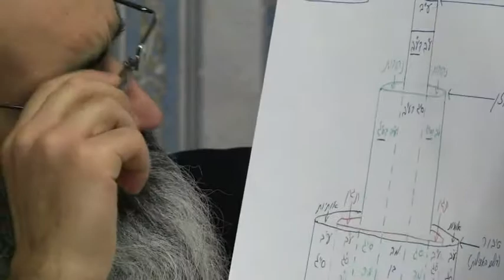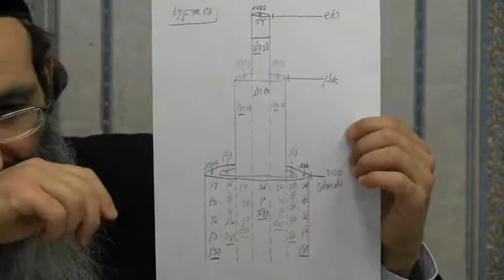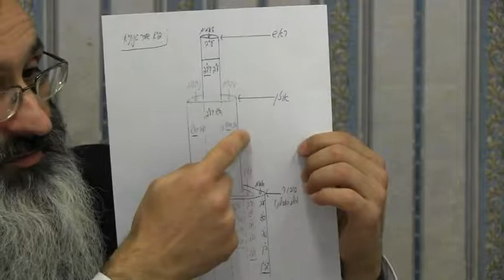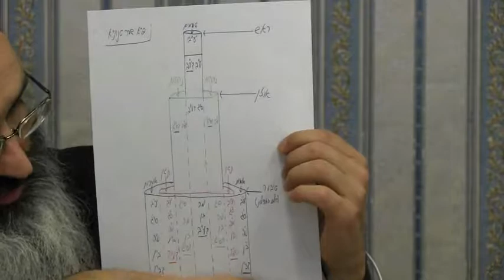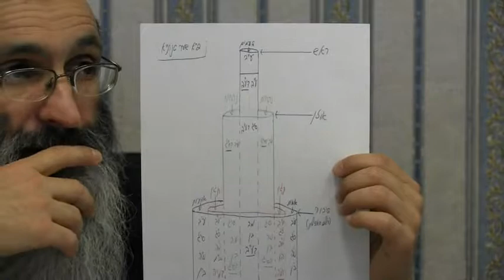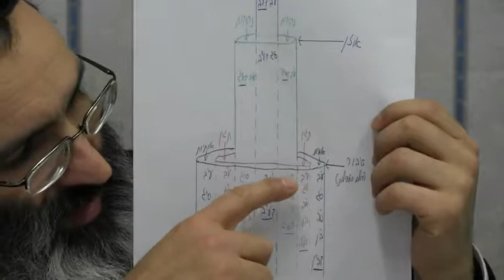015 Shiur Otzrot Chaim Shaar Nekudim perek II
These Kabbalah lessons are based on the original ancient texts of our great master Kabbalists, Rav Yitzchak Luria (Arizal) and Rav Shalom Sharabi (Rashash). They are technical in nature and only for advance students who are proficient in Hebrew and Aramaic.

These lessons in Kabbalah are based on one of the most fundamental books of the Arizal called Otzrot Chaim. This book is the most elementary introductions the Arizal gives us to understanding his system of Kabbalah.

Rav Mimran explains this texts using original commentators on the Zohar, Etz Chaim and Otzrot Chaim to better understand the deep meaning of what the Arizal is communicating to us in his work.

For more basic introductory lessons on Kabbalah, please visit our